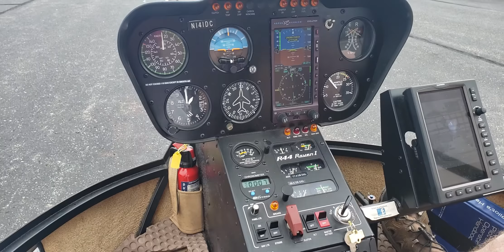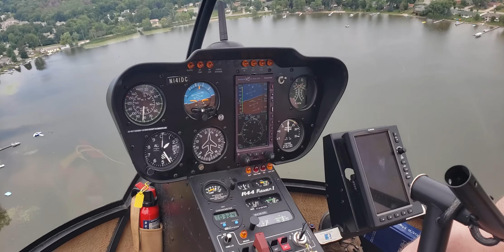HELICOPTER RIDE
Stephanie , jenny and gabriel adventure